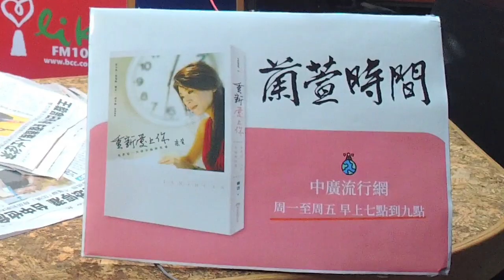'20.11.25【蘭萱觀點】拜登內閣女力強 同黨嗆川普丟臉 全球搶疫苗拼復甦 明春有460萬劑？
＊今舒適微熱 吳德榮：週五北台轉濕冷

＊全球新冠肺炎確診破6000萬人　逾140.6萬人死亡
＊印尼染疫總數突破50萬大關　俄羅斯新增2萬多人確診創新高
＊巴西單日新增逾1.8萬人確診 確診突破600萬人
＊川普同意政權交接　推特嘴硬仍不認敗選
＊〈美股盤後〉拜登稱美國回來了 市場極度貪婪 道瓊首度登上 3 萬點
＊拜登新內閣成形 重拾多邊主義
＊美財長、防長、情報總監 女力掛帥
＊賓州認證拜登勝選後 川普舉行史上最短記者會
＊出訪花費受檢視 美環保署長取消訪台
＊川普「麻吉」也勸退 前紐澤西州長批法律戰是「全國性尷尬」
＊法國疫情緩和三段式解封 商家28日可復業
＊東京奧運會明年如期舉行　不確定性猶存
＊白宮批准提供每日總統簡報 拜登率首批閣員亮相
＊疫苗連傳捷報全球何時達群體免疫？
＊抵制中國！印度再以國安為由 封殺支付寶等43款App
＊指揮中心首透露新冠疫苗貨量 至少460萬劑給優先對象打